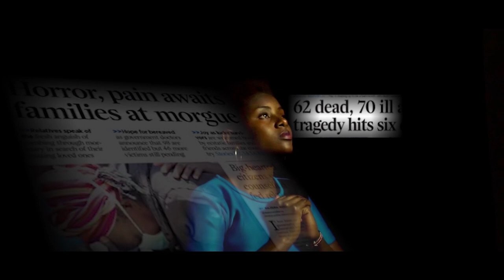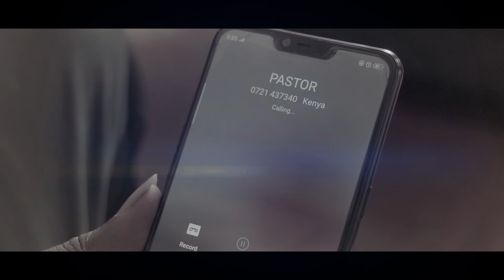Romuald Romi - Siku za mwisho(Official Music Video)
Artist:Romuald
Audio:Meshack
Video:JoeMorris